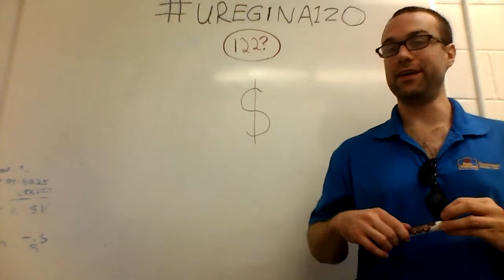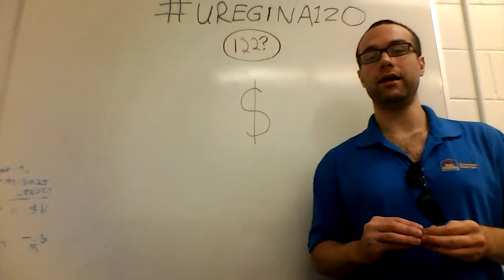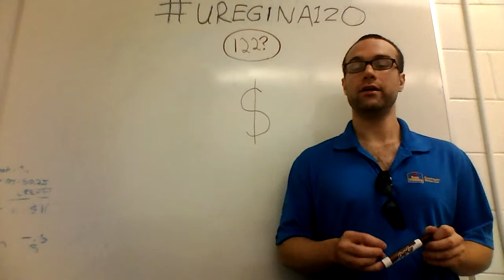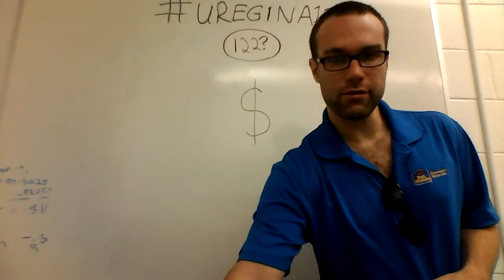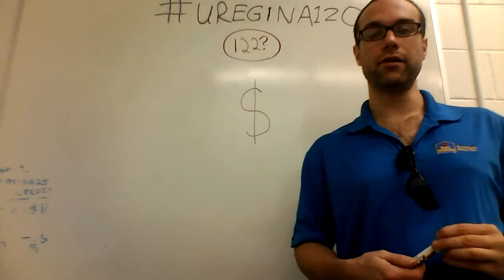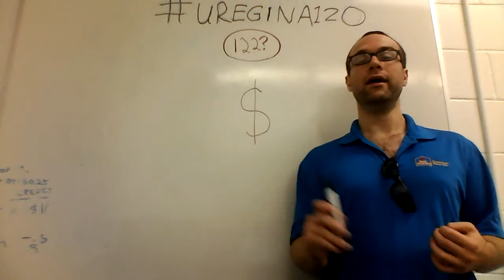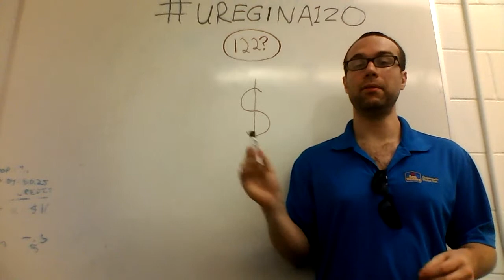uregina120 - 122? - $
If you like these videos, feel free to donate to support them!
1DfVCdrmUd3kuUMMayHvd6AEMtP6ZNNwvo